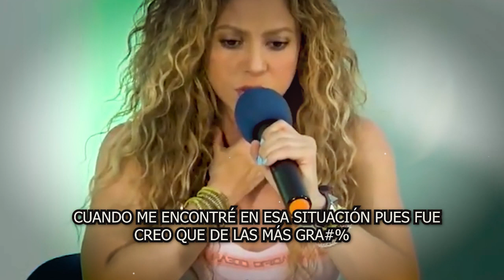🔴 😤 𝗡𝗼 𝗜𝗺𝗮𝗴𝗶𝗻𝗮𝘀 𝗟𝗔 𝗚𝗥𝗔𝗡 𝗖0𝗖𝗛1𝗡𝗔𝗗0𝗧𝗔 Que hace Pique Y Clara A Shakira 𝗬 𝗔 𝗦𝘂𝘀 𝗛𝗶𝗷𝗼𝘀 𝗠𝗶𝗹𝗮𝗻 𝗬 𝗦𝗮𝘀𝗵𝗮 😪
elmurodelafama

¡ BIENVENIDOS ‼️

Entertainment
Television program
noticias de espectaculos
espectaculos noticias
noticias de la farandula
tv mexicana
Televisa espectaculos
chismes
escandalo de los famosos 2021
farandula 2021
chisme de farandula
karol tamiko
programa hoy
suelta la sopa
polemica
Ventaneando